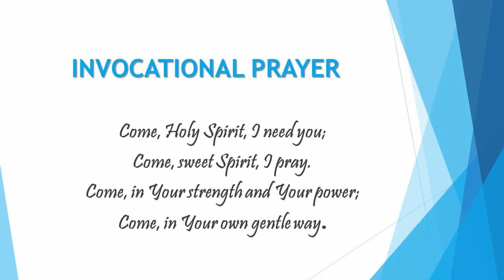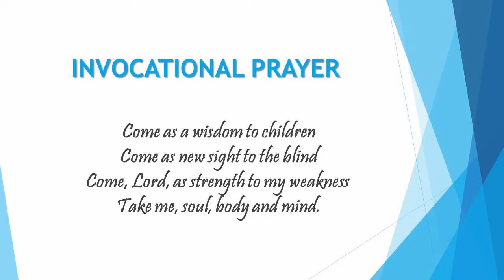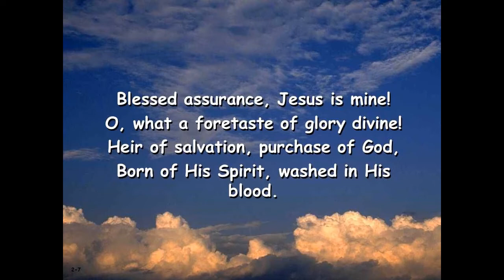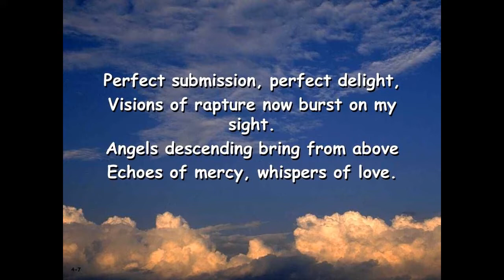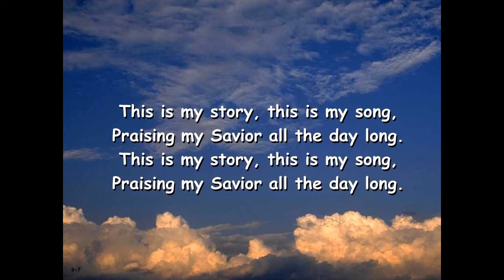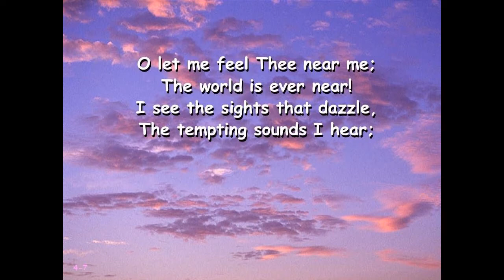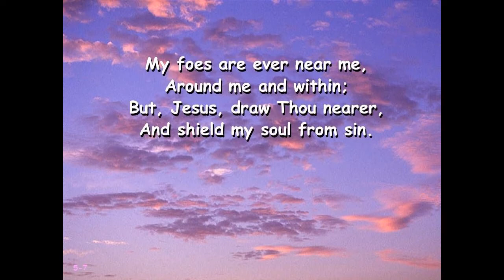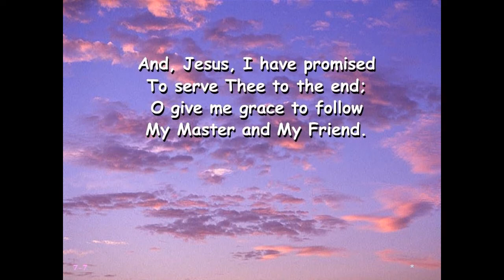Sabbath Service CHRISTians on Trial 26 March 2022